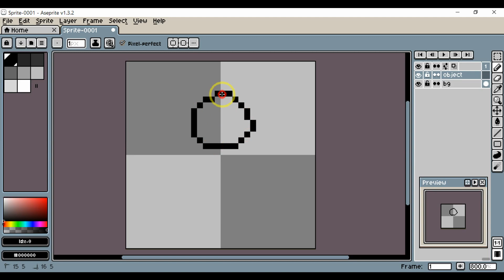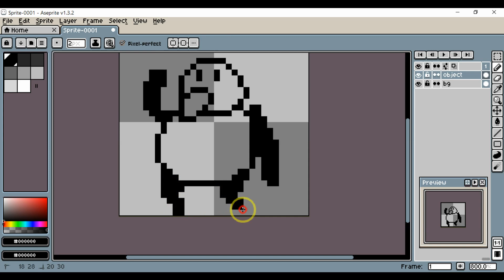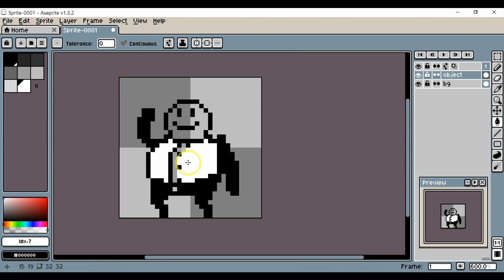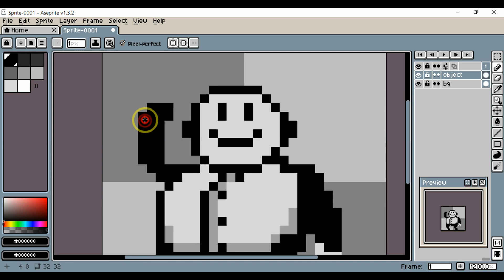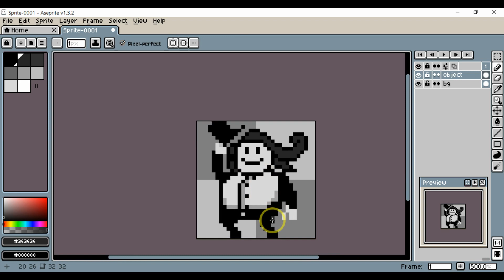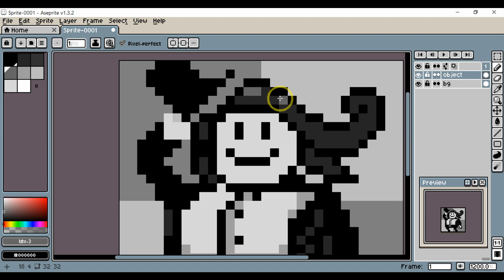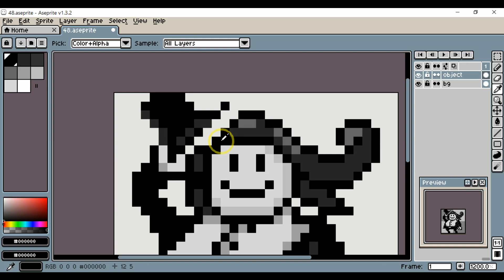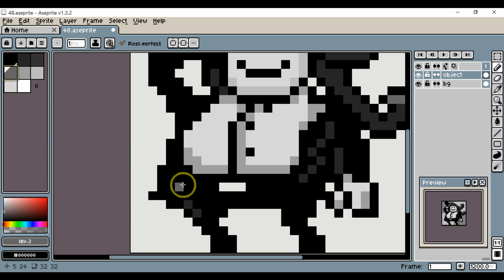awesome gentleman, 😎 - pixelart 32x32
practice #40

my early pixel art practice..

AWESOME GENTELMAN, WITH NICE HAIR

software i use :
Aseprite